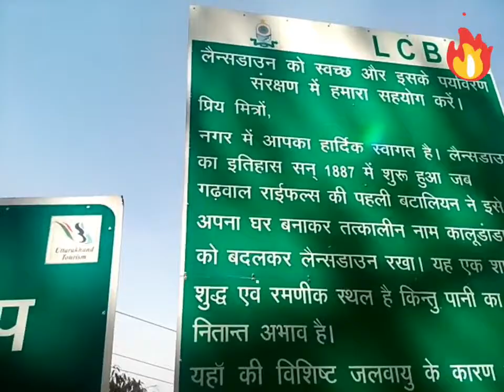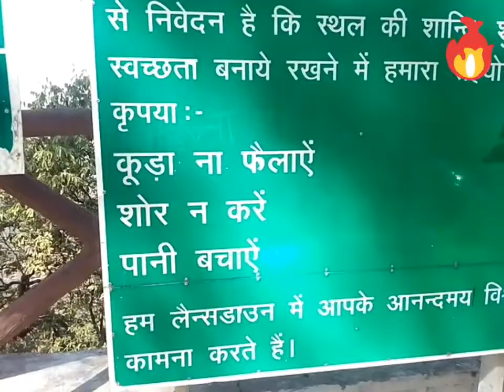Tip and top lansdowne uttarakhand part - 1 of tour best place to visit